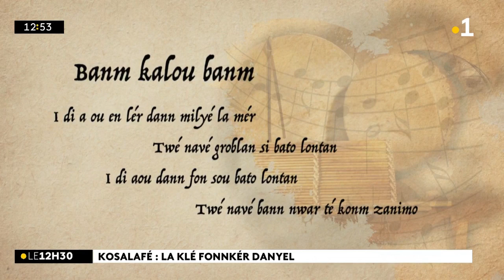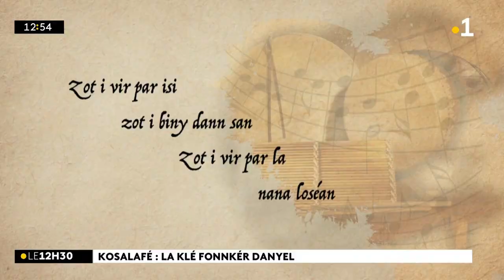Kosalafé ! La klé fonnker Danyel ! Nout lang lé zoli kosa zot i di zot ?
Kosalafé ! La klé fonnker Danyel ! Nout lang lé zoli kosa zot i di zot ? Danyel Waro i larg son fonnker ek son bann shanté ansam Hermina Lasson ! Zordi li koz su Banm kalou banm !